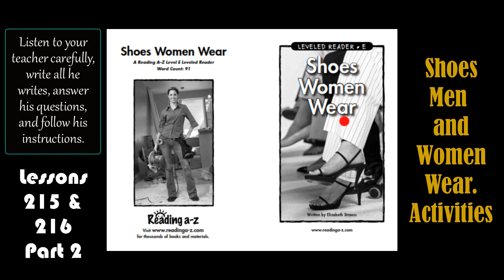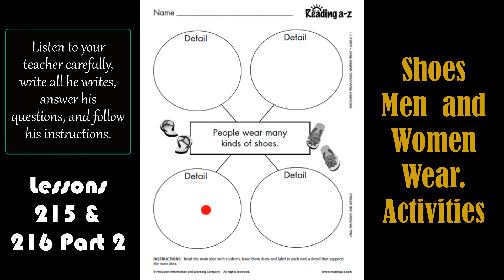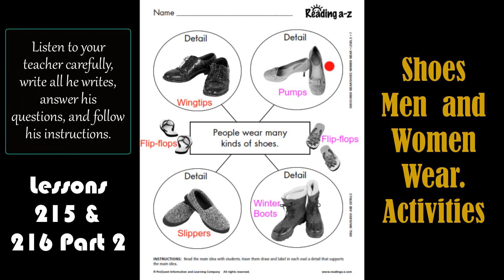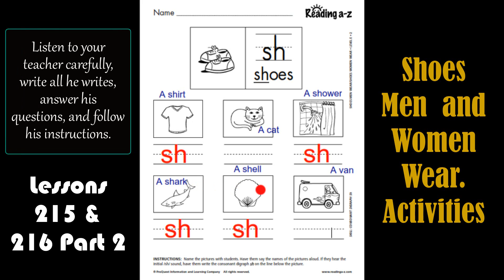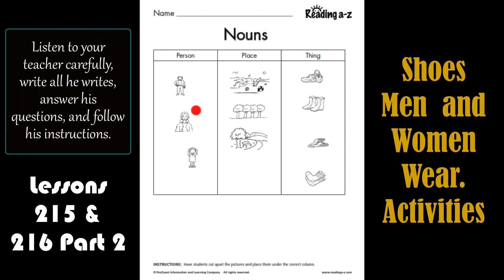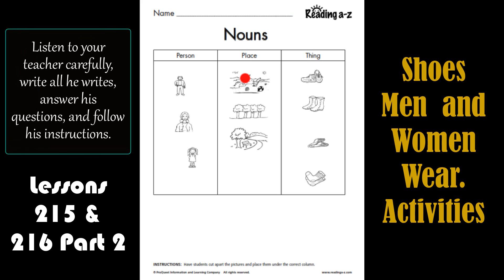EasEnglish Lessons 215 & 216 Shoes Men and Women Wear. Part 2